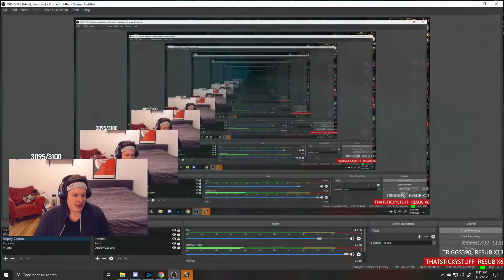Payo - WoW Classic Day 455